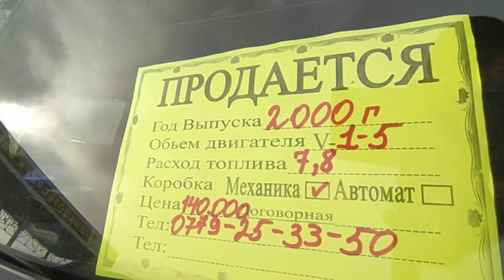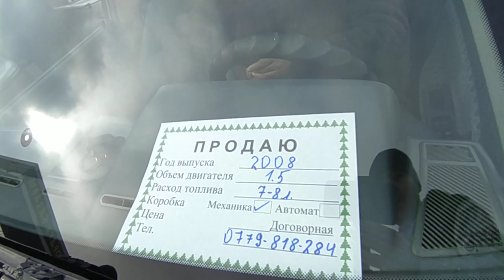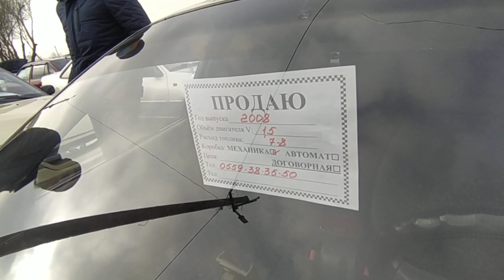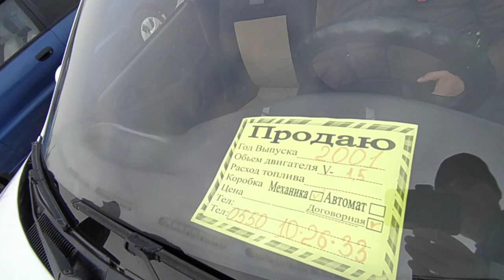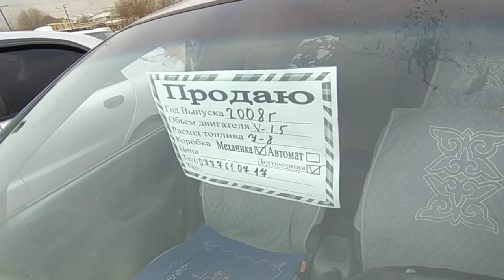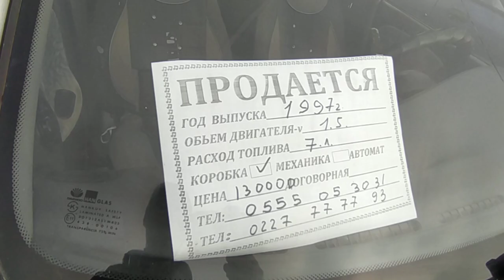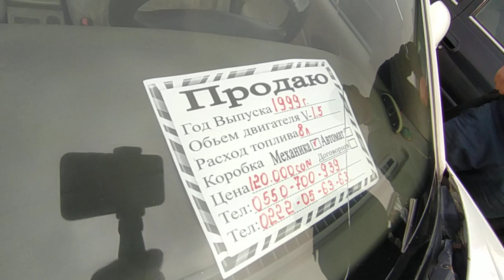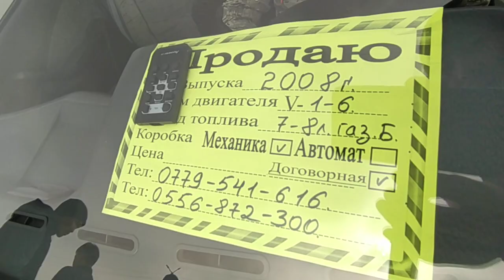Нексия/Ланос/Нубира/Аванте Ош машина базар Авторынок Ош